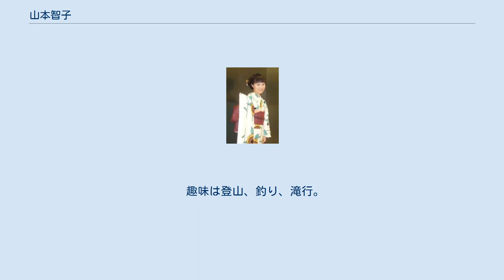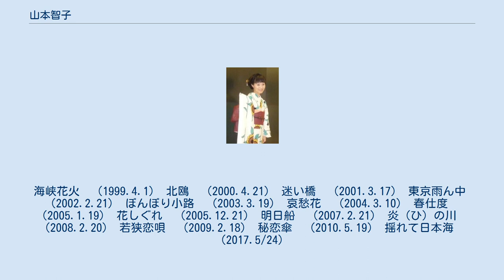山本智子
山本 さと子（やまもと さとこ、1978年8月10日 - ）は愛媛県南宇和郡城辺町（現・愛南町）出身の演歌歌手、ラジオパーソナリティ。
本名及び旧芸名は山本 智子。
 第41回日本レコード大賞「新人賞」を受賞。
受賞の際には、来島海峡大橋のたもとで、親戚などの応援者たちの前で海峡花火を熱唱した。
 デビュー以来、川中美幸らが所属する芸能事務所「アルデル・ジロー」に所属したが、後に退社。
 2011年5月1日、新ファンクラブ「夢ふくろう」再発足。
 2013年、芸名を本名の「山本 智子」から「山本 さと子」へ改名。
 趣味は登山、釣り、滝行。
 海峡花火　（1999.4.1） 北鴎　（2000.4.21） 迷い橋　（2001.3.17） 東京雨ん中　（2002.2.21） ぼんぼり小路　（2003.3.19） 哀愁花　（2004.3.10） 春仕度　（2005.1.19） 花しぐれ　（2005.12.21） 明日船　（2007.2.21） 炎（ひ）の川　（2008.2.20） 若狭恋唄　（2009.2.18） 秘恋傘　（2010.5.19） 揺れて日本海　（2017.5/24）